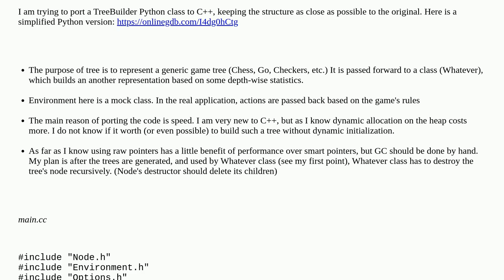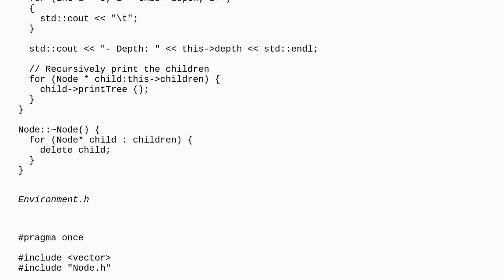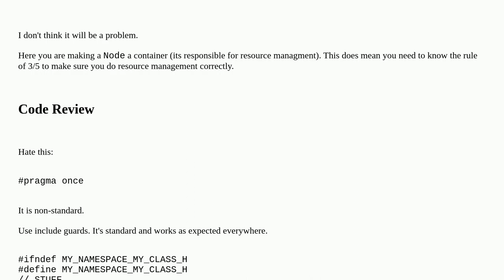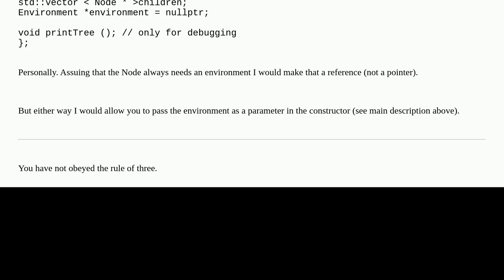Port Node and TreeBuilder from Python to C++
A special thanks goes out to the community

  pointers beginner c++ tree